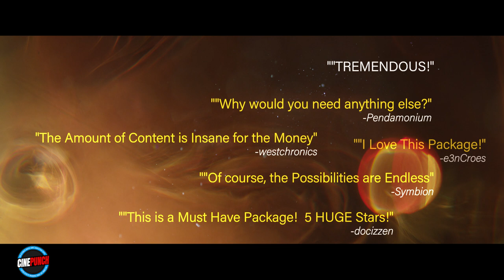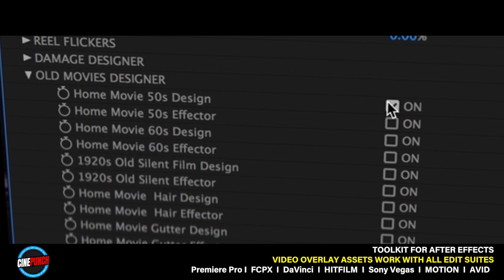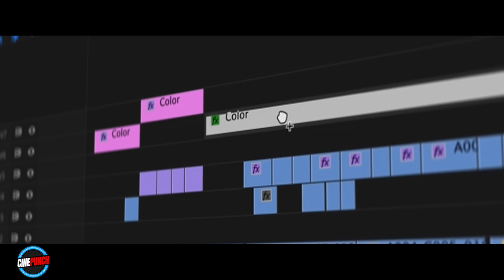10,000+ Elements for Adobe Premiere and After Effects | Seamless Transitions and More! CINEPUNCH